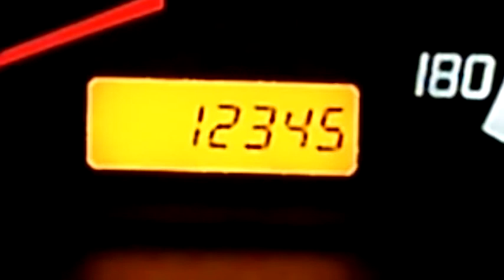メーターが12345km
車庫に戻ってメーターを見るとちょうど12345でした。
だから何なんだって言わないでね♪

無音だと寂しいのでラジオを入れてみました。